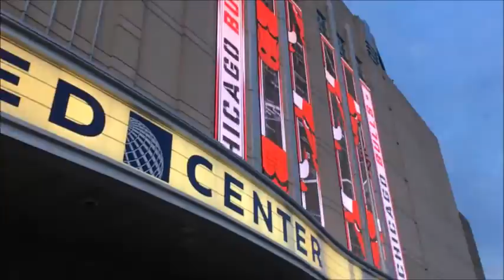BULLS OPENING NIGHT VLOG] VS THE CELTICS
Me and Jake went to the opeing night game, it was really fun. Sorry if you cant here in some parts.